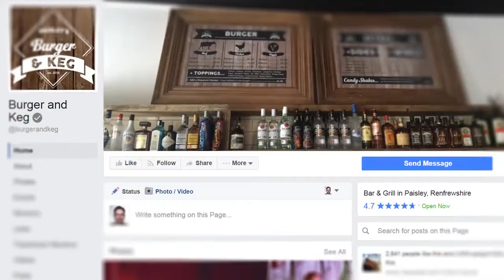Burger and Keg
Trevor Mills launched the Burger and Keg in the summer of 2016 and it's already become a firm favourite in the town centre.
He brought the American-styled bar and grill to Paisley with the added attraction of live music, open mic nights and traditional pub quizzes.
Trevor said: "We serve food until 9.30 pm every day and it is a proper American-style bar and grill which is something you don’t often see here. The difference is that our grill is right out front and people can see meals being prepared. It's an open plan kitchen and
everything is authentic. The people like it and we have had a
great response since opening and we've been building every week."
He added: "We are also in a very good location on the way to Paisley Gilmour Street railway station and the taxi rank is nearby plus the Piazza shopping centre is across the road from us, so there's plenty of people who are passing and pop in. We see the town coming back to life and are glad to be a part of anything to
help re-generate Paisley and get it back to how we remember it."